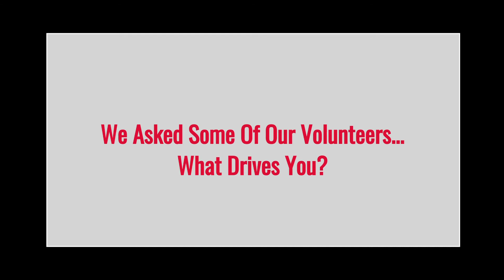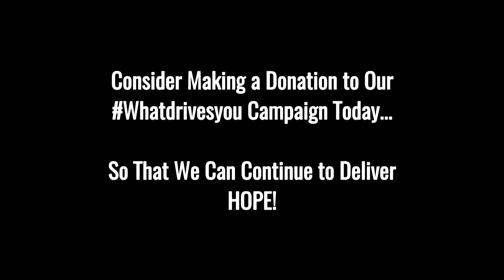Meals on Wheels Staten Island: What Drives You?